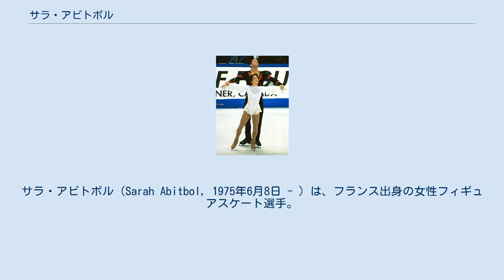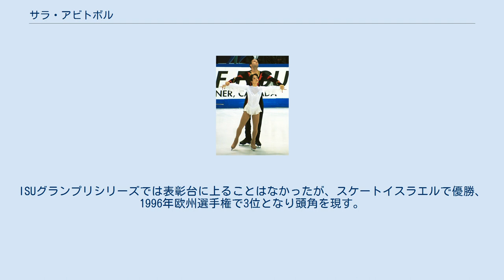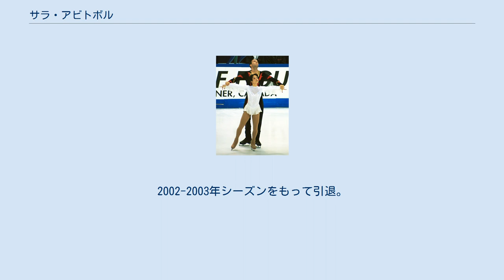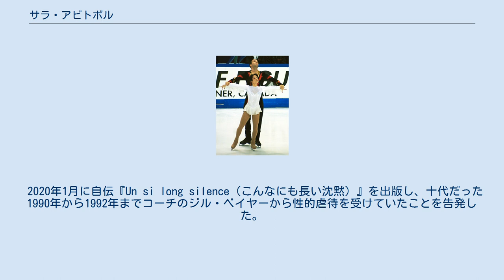サラ・アビトボル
サラ・アビトボル（Sarah Abitbol, 1975年6月8日 - ）は、フランス出身の女性フィギュアスケート選手。
1998年長野オリンピックペアフランス代表。
2000年世界選手権3位。
パートナーはステファン・ベルナディス。
 ナントに生まれ、6歳のころにスケートをはじめた。
1992年よりステファン・ベルナディスとペアを結成し、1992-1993年シーズンの世界ジュニア選手権にはペアと女子シングルで出場し、ペアでは11位、女子シングルでは21位となる。
同シーズンにはシニアクラスの欧州選手権および世界選手権へも出場を果たした。
翌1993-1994年シーズンからはフランス選手権で優勝したものの、国際大会では表彰台に上ることもなかった。
 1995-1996年シーズンよりISUグランプリシリーズへの参戦を果たした。
ISUグランプリシリーズでは表彰台に上ることはなかったが、スケートイスラエルで優勝、1996年欧州選手権で3位となり頭角を現す。
1998年長野オリンピックでは6位入賞を果たした。
 長野オリンピック後の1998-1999年シーズン、ラリック杯でISUグランプリシリーズ初優勝を飾り、翌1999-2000年シーズンにはラリック杯で優勝、スケートアメリカとNHK杯で2位となり、2度目の進出となったグランプリファイナルで2位となる。
地元フランスのニースで行われた2000年世界選手権では、ショートプログラムで4位となったもののフリースケーティングで逆転し、総合3位となりフランス選手としては1932年のアンドレ・ブリュネ&ピエール・ブリュネ以来68年ぶりのメダルを獲得した。
しかし、翌2001年世界選手権は途中棄権し、ソルトレイクシティオリンピック出場枠を得ることが出来なかった。
 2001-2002年シーズン、オリンピック予選会に指定されたゴールデンスピンで優勝し、ソルトレイクシティオリンピック出場枠を獲得。
2002年欧州選手権では自己最高位の2位となる。
メダルが期待されたソルトレイクシティオリンピックであったが、オリンピック直前にアビトボルがアキレス腱を断裂し、欠場。
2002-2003年シーズンをもって引退。
 2020年1月に自伝『Un si long silence（こんなにも長い沈黙）』を出版し、十代だった1990年から1992年までコーチのジル・ベイヤーから性的虐待を受けていたことを告発した。